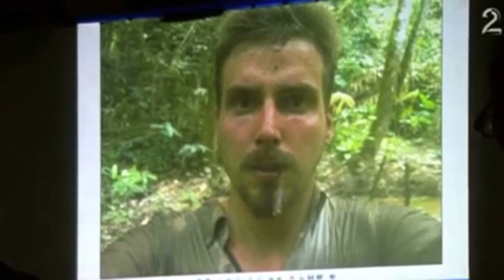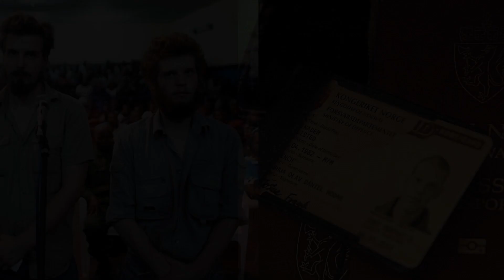The Congo Murders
Tonight, we dive deeper into what happened in Congo, that night in 2009. Who were Tjostolv Moland and Joshua French, and did they do something wrong? Watch to find out!

Sources and further reading :

“Det har gått ti år: Nå har Joshua French endret sin versjon av historien.” TV2, 24 October 2018, Accessed 17 December 2021.

“Dette er Kongo-saken – Spesial.” NRK, 19 January 2018, Accessed 17 December 2021.

“Dette er Kongo-saken – VG.” VG, 17 May 2017, Accessed 17 December 2021.

“Dette kan myndighetene lære av Kongo-saken.” Forskning.no, 23 April 2020, Accessed 17 December 2021.

“Joshua French – Wikipedia.” Wikipedia, Accessed 17 December 2021.

“Kongo-saken – Store norske leksikon.” Store norske leksikon, 19 April 2018, Accessed 17 December 2021.